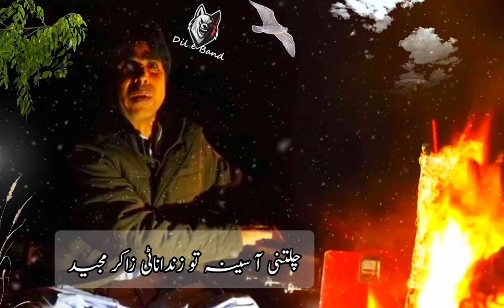Mir Ahmed Baloch New Song llChiltaniya Seena To Zindan Atii Zakir Majid